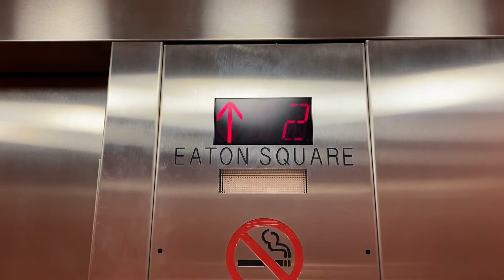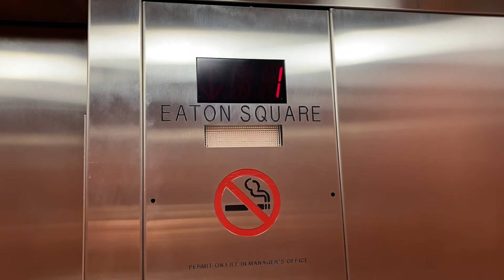ThyssenKrupp Traction Elevator at Eaton Square Shopping Center, Honolulu Hawaii